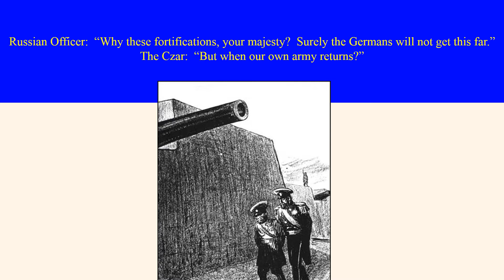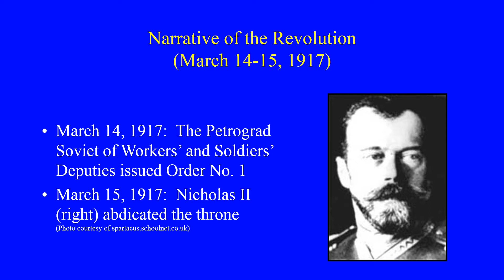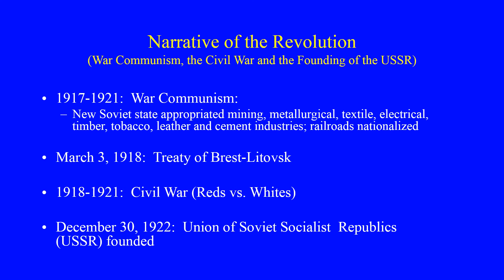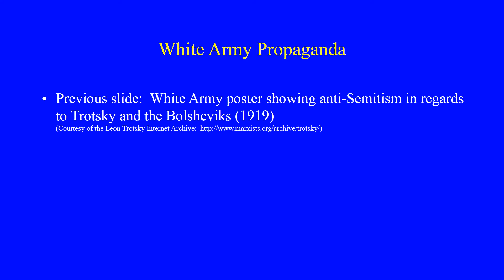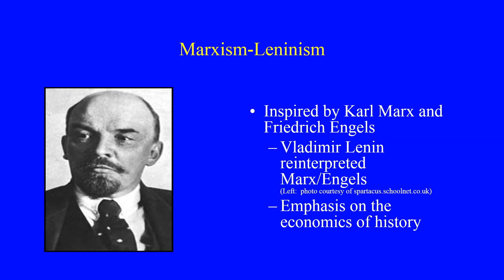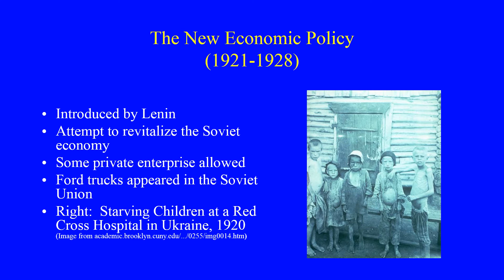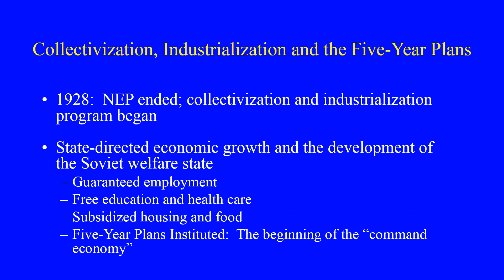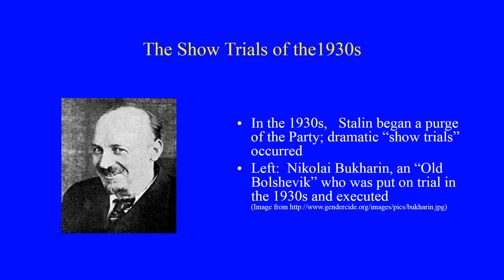The Russian Revolution of 1917 ONLINEv2016 widescreen